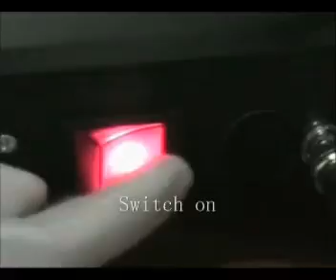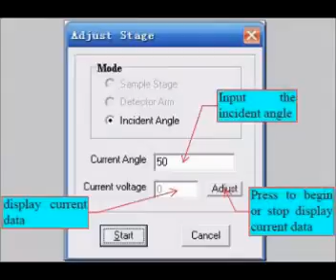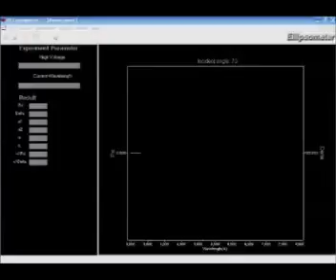PHE102_2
Angstrom Advanced PhE - 102 Ellipsometer